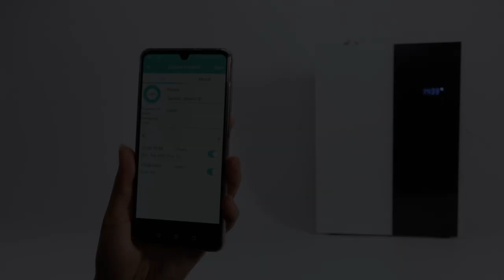SCENTA SA600 Commercial HVAC Large Area Hotel Aroma Nebulizer Essential Oil Diffuser